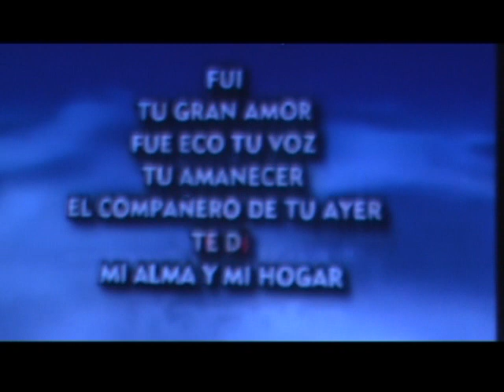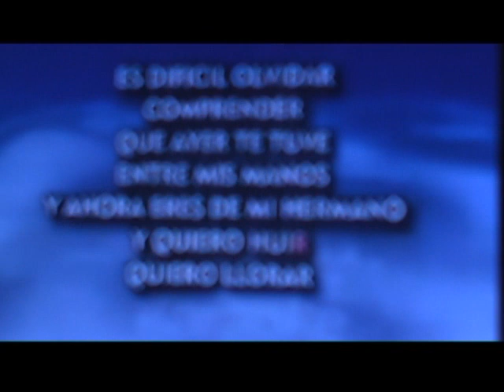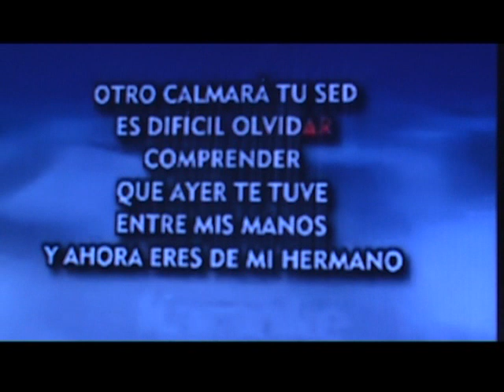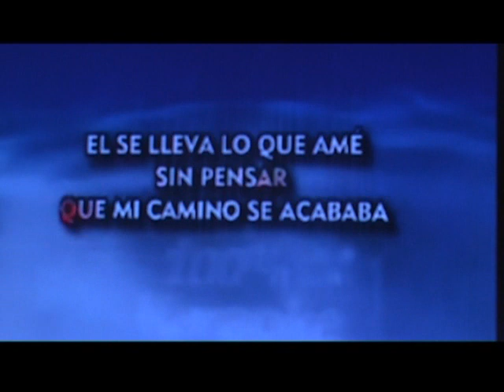OTRO OCUPA MI LUGAR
CANCION DE MIGUEL GALLARDO